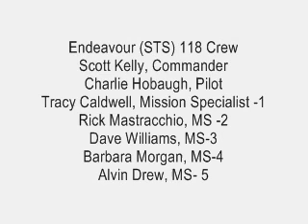STS-118 Endeavour Launch August 8th, 2007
Dr. Wehrell-Grabowski provides live footage of the launch of STS-118, August 8th, 2007 as well as some narrated facts and photos to describe the objectives of the mission.